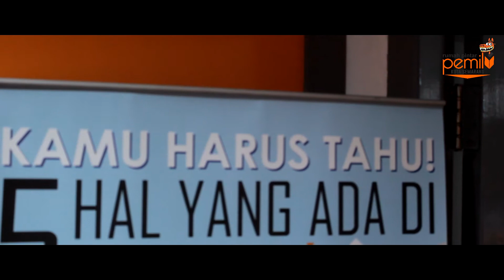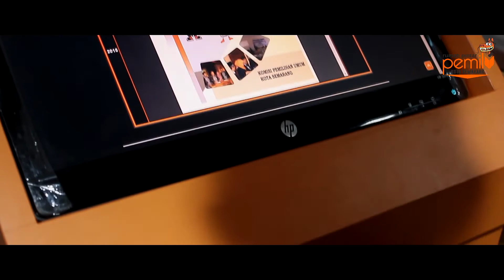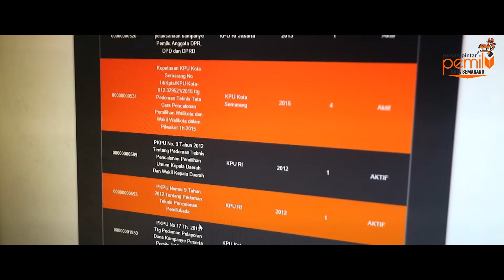RPP KPU Kota Semarang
Rumah Pintar Pemilu KPU Kota Semarang